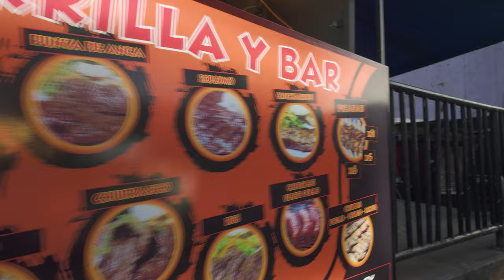🇨🇴 Comuna13 Medellin Walking Tour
If you are interested in nightlife- and walking videos in Latin America then check the channel: